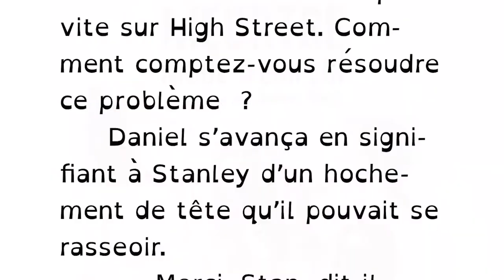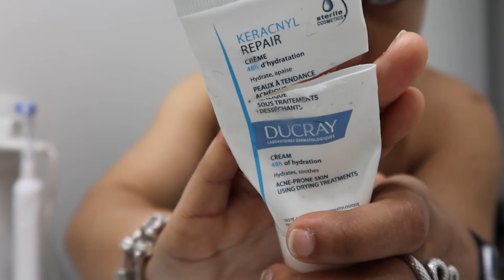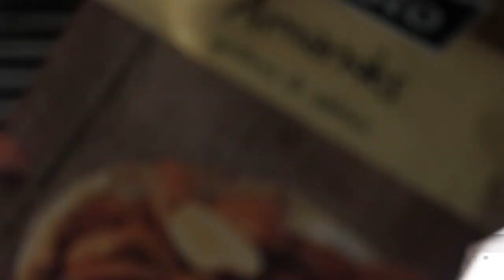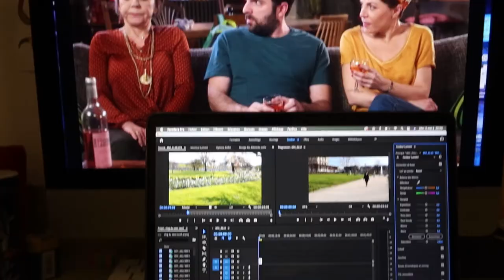morning routine en vacances + vlog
Bonjour je vous retrouve pour une nouvelle vidéo qui sera une morning routine en vacances

Léah

Quel âge as-tu ?
19 ans

Je filme avec un canon G7X mark III

Je monte avec Première pro et After effect
mes miniatures se font avec Canva ou Picmonkey